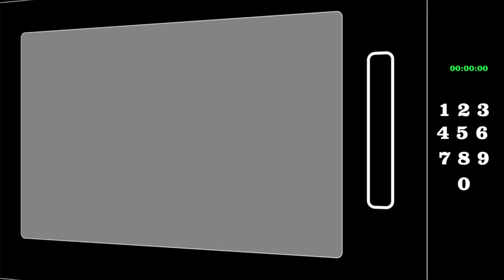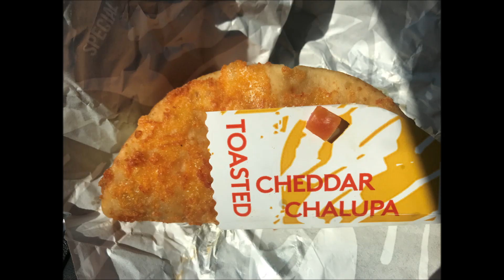Taco Bell: Toasted Cheddar Chalupa & Cheesy Gordita Crunch Review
This is a taste test/review of the Toasted Cheddar Chalupa and Cheesy Gordita Crunch from Taco Bell. The Toasted Cheddar Chalupa was $2.99 and the Cheesy Gordita Crunch was $3.69.